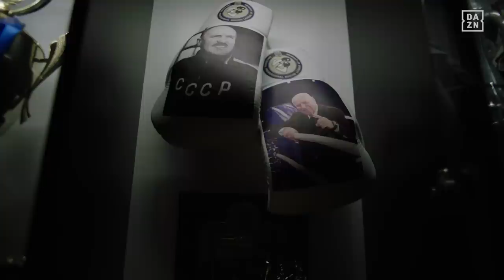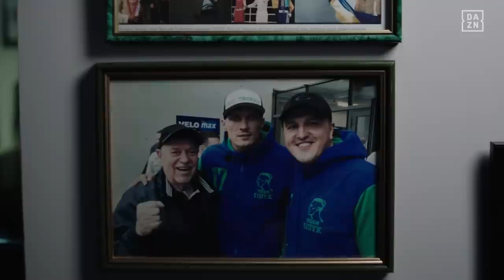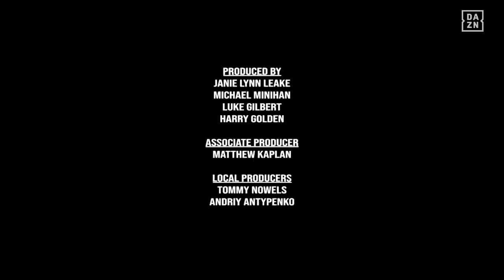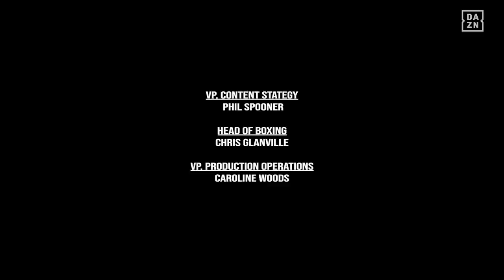Boxing's Eastern Corner: Episode 2 | A Crazy Ukrainian Genius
Episode two of Boxing’s Eastern Corner follows Oleksandr Usyk as he puts the hard yards in ahead of his first fight with Anthony Joshua. We also hear from those who know him best about his journey to the top of the boxing world.